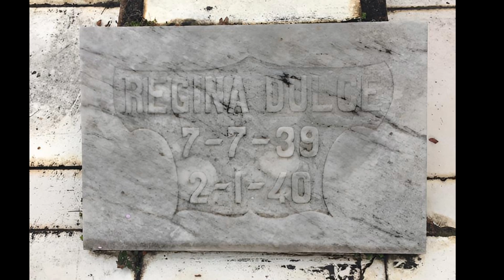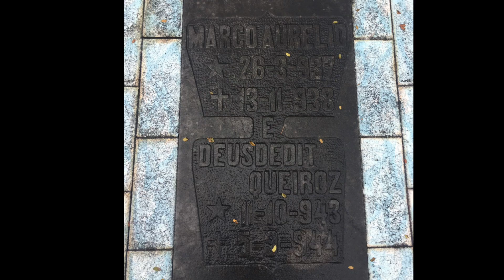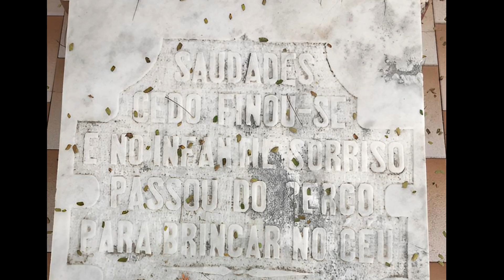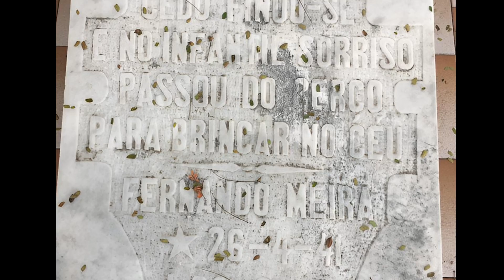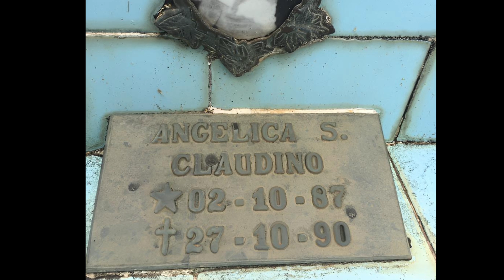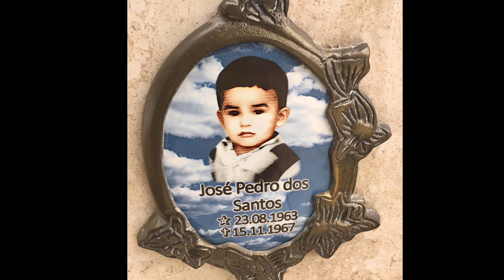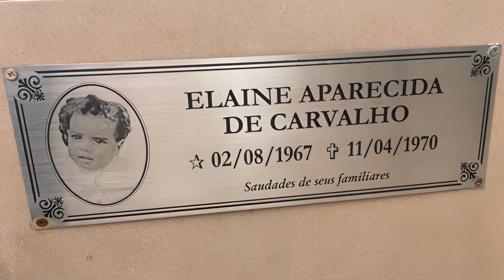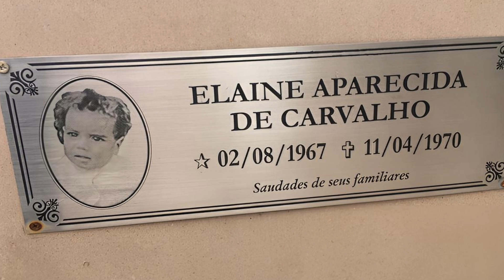Túmulos de @njinhos no Cemitério Municipal de Caçapava, São Paulo.